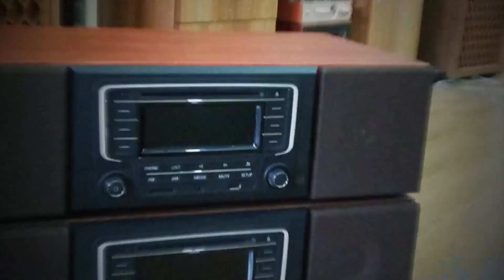Giới thiệu A e Cặp loa chỉ có hơn 2 triệu